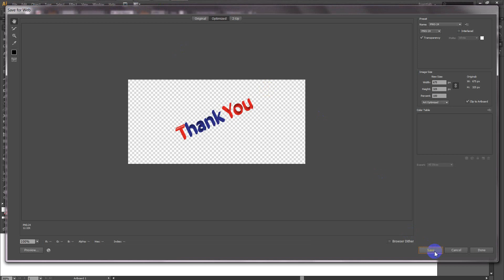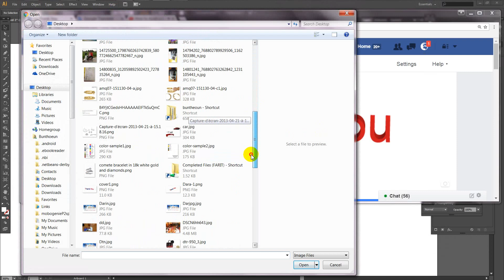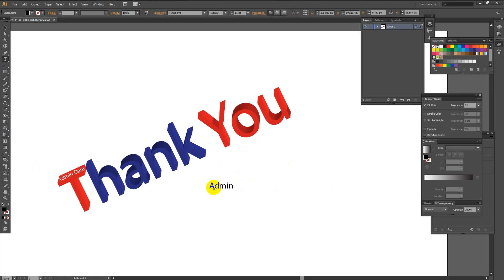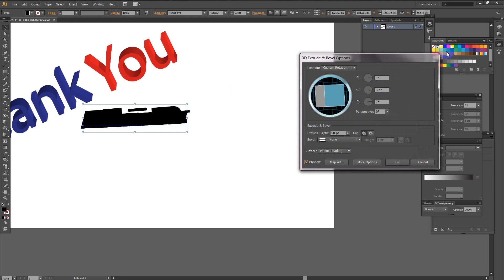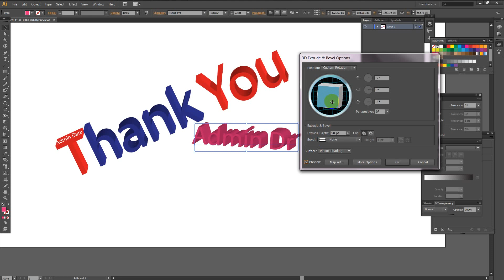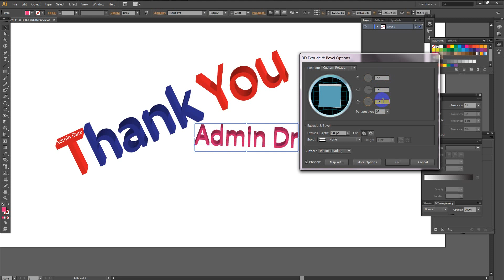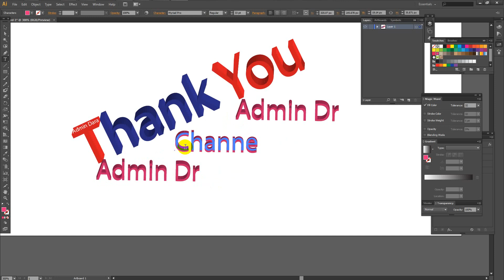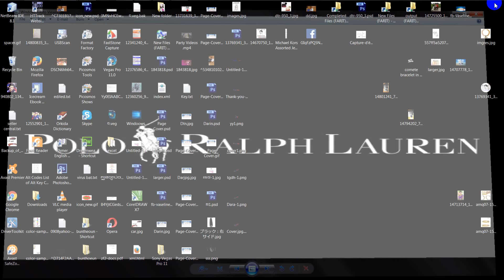Admin Dr Design Thank You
By Admin Dr